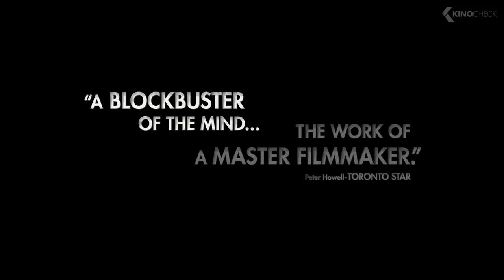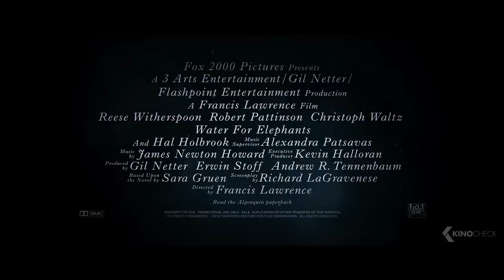The Best Movies Starring ROBERT PATTINSON (Trailers)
Included in this compilation are Good Time, The Batman (Coming 2021), The Lost City of Z, Tenet, Cosmopolis, High Life, Water for Elephants and Harry Potter and the Goblet of Fire.